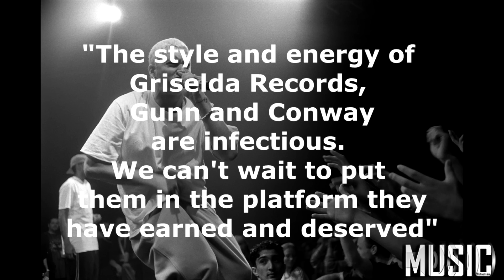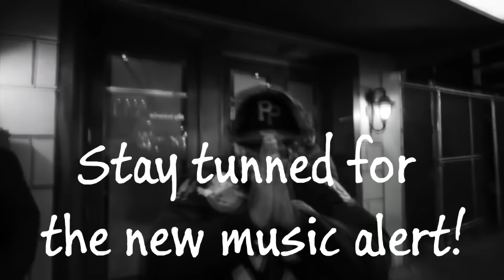Eminem Signs Westside Gunn and Conway to Shady Records | Artnalism Music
Shady records now has two new additions to the team. Conway & Westside.

“We’re bringing a new sound to the game, but it’s also reminiscent of the grimey 90’s.. Art is in everything we do…it’s the essence. We’re fusing boom-bap/dark sounds with the hipster cool kid lifestyle. A new lane is being carved.” - Westside Gunn on joining Shady Records.